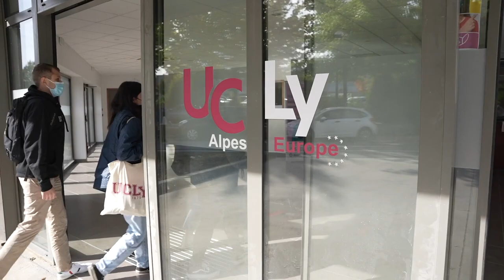L'UCLy à Annecy : découvrez le campus Alpes-Europe !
Bienvenue sur le tout nouveau campus de l'UCLy à Annecy, dans lequel les étudiants ont le choix parmi plusieurs formations proposées par la Faculté de Droit et l'ESDES : licence de droit, licence en double diplôme civil law, bachelor droit & management, et bachelor in business.